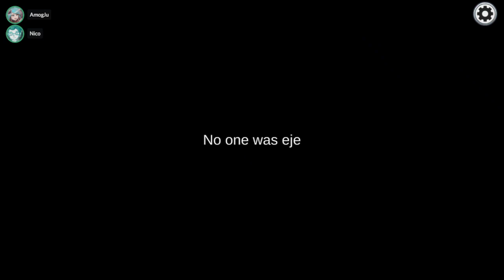[36] Schnelle Morde || Among Us – Let’s Play